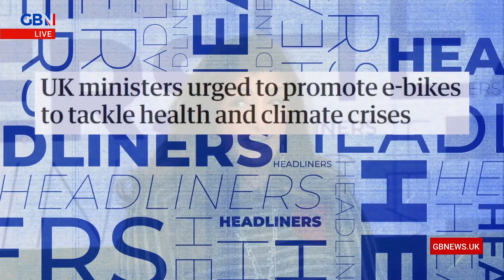'UK ministers are being urged to promote electric bikes for the masses'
Mark Dolan, LeoKearse and Sajeela Kershi cover news that ministers are reportedly being urged to promote e-bikes to tackle a health and climate crisis.